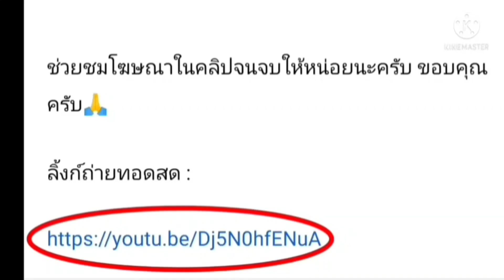ลิ้งค์การถ่ายทอดสด ⏰[21:00 น.] อาร์เซน่อล VS ไบรท์ตัน เสาร์ที่ 9 เม.ย. 65 พรีเมียร์ลีก อังกฤษ🏴󠁧󠁢󠁥󠁮󠁧󠁿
อาร์เซน่อล VS ไบรท์ตัน แอนด์ โฮฟ อัลเบี้ยน
วันเสาร์ที่ 9 เมษายน 2565                                                                                                                                                                                                                                                                        พรีเมียร์ลีก อังกฤษ🏴󠁧󠁢󠁥󠁮󠁧󠁿

กดลิ้งค์สีน้ำเงิน

ไบรท์ตัน แอนด์ โฮฟ อัลเบี้ยน